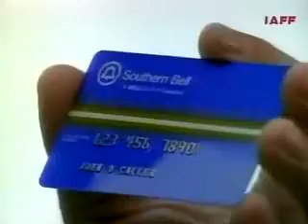Southern Bell | 1991